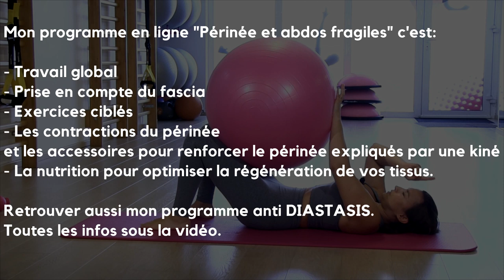Solliciter le périnée autrement (+ annonce programme)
Se rendre compte que le périnée n'a pas nécessairement besoin d'être contracté volontairement pour être sollicité. Le périnée (plancher pelvien) est composé aussi de tissus qui ont besoin de mouvements. Dans cette vidéo, je vous invite à prendre conscience que nos mouvements sollicitent le périnée, sans qu'on doive réfléchir à lui, ni même le contracter.
Je vous invite aussi à ressentir votre corps. Beaucoup de cours demandent de contracter le périnée alors que les élèves n'ont aucune conscience de leur corps! Pas logique.
Ça ne veut pas dire qu'il ne faut jamais le contracter! Mais il faut d'abord consulter la/le kiné pour faire un bilan. Dans mon approche, je mobilise le périnée et les abdos avec une gym adaptée, avec des mouvements, associés à des exos plus spécifiques.
Si le périnée a besoin de contractions volontaires (avec feu vert du kiné), alors, un moment court et spécifique lui est consacré.
Différentes approches dans cette vidéo, issues de mes différents apprentissages qui influencent mon travail et me permette d'évoluer sans cesse et d'enrichir mes connaissances.

Mon programme "Périnée et abdos fragiles" c'est:
- Travail global
- Prise en compte du fascia
- Exercices ciblés
- Les contractions volontaires du périnée et les accessoires expliqués par une kiné
- La nutrition pour optimiser la régénération de vos tissus.

Retrouvez moi pour un workshop à Montpellier ♡ (info sur mon blog)

J'ai fait un post sur mon blog par rapport à la célèbre phrase "serrez le périnée" que bcp de coach disent parfois (souvent?) sans réfléchir :-)